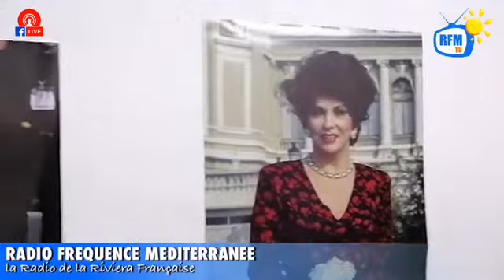Vernissage de L'Exposition sur le Cinéma à Castillon.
Samedi 27 Octobre, Nous étions présent au Vernissage de L'Exposition sur le Cinéma à Castillon.
Radio Fréquence Méditerranée, la Radio de la Riviera Française...
Notre radio est la première radio qui s'engage auprès des communes de la Riviera Française.